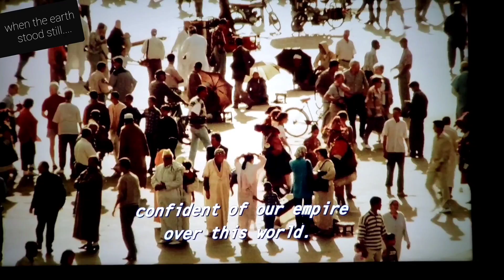When the earth stood still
Pt 1/2